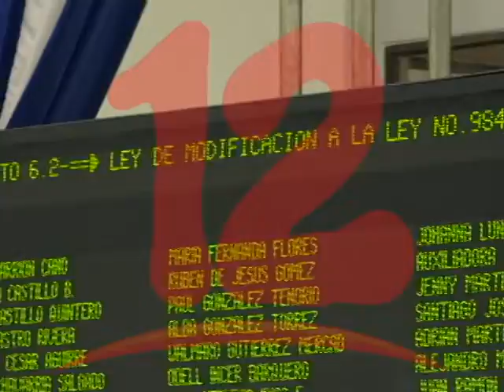GOBIERNO SANGRA A EMPRESAS PRIVADAS Y TRABAJADORES EN SU AFÁN RECAUDATORIO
Gobierno sangra a empresas privadas y trabajadores en su afán recaudatorio, asegura economista.